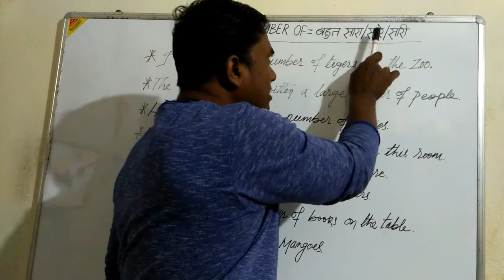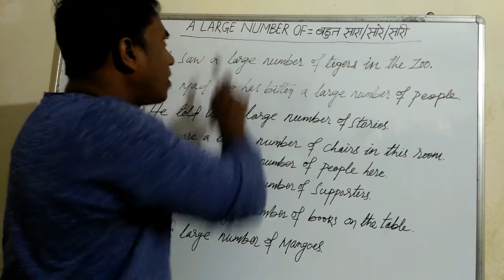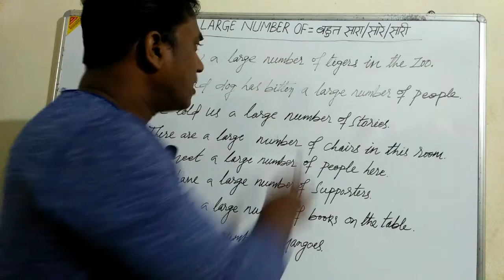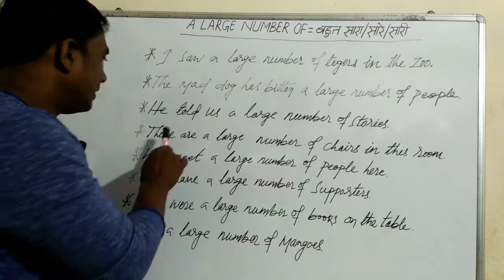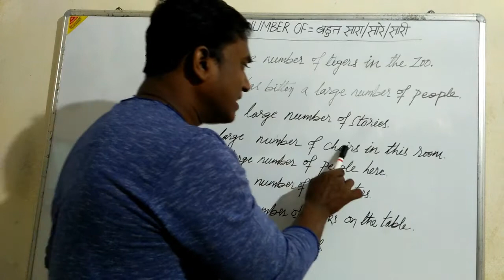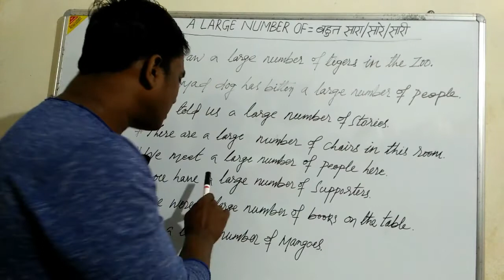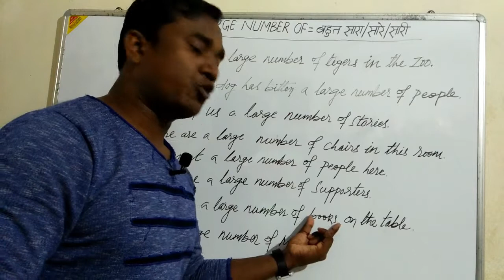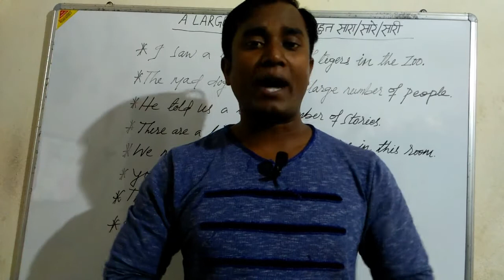USE OF " A LARGE NUMBER OF "( IN HINDI) || LEARN SPOKEN ENGLISH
In this lesson ,we're going to learn a phrase " A LARGE NUMBER OF "